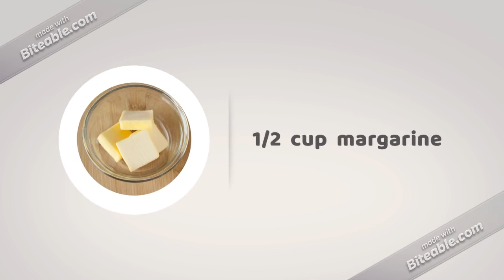How To Make Simple & Delicious Sponge Cake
This Video Is Sponcerd By The King Of Recipe.

Directions

1 : Preheat an oven to 350 degrees F (175 degrees C). Grease an 8 inch cake pan and line with a circle of parchment paper.

2 : Beat the margarine and sugar with an electric mixer in a large bowl until light and fluffy. The mixture should be noticeably lighter in color. Add the eggs one at a time, allowing each egg to blend into the margarine mixture before adding the next. Fold in the flour until only small lumps remain; pour into the prepared pan.

3 :  Bake in the preheated oven until a toothpick inserted into the center comes out clean, about 30 minutes. Cool in the pan for 10 minutes before removing to cool completely on a wire rack.